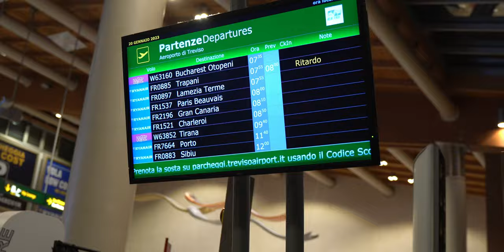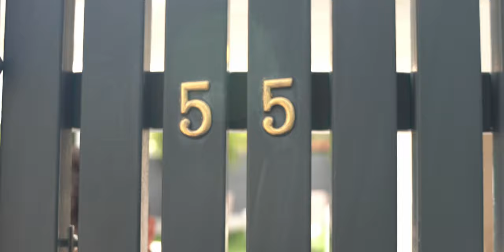A BOŠ SKOČU!? - VLOG Gran Canaria